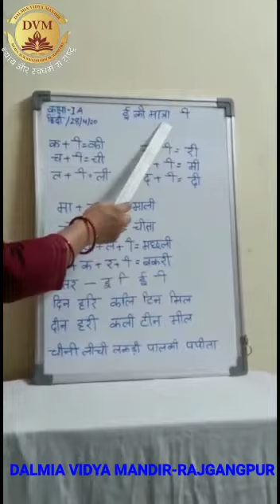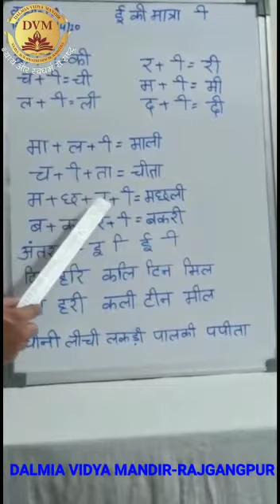HINDI CLASS 1 DVMRGP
By Deepa Ojha
Dalmia vidya mandir